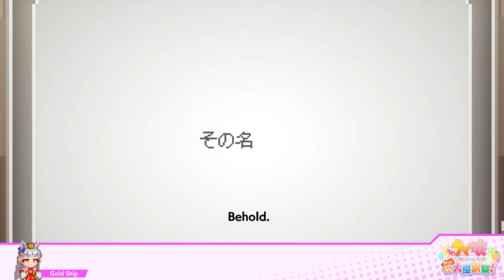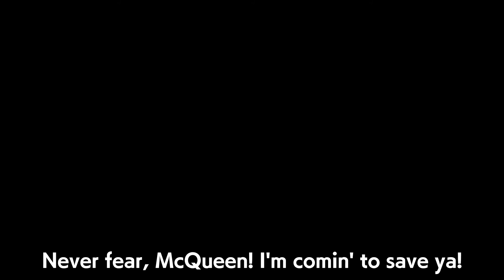Umamusume Pretty Derby • Party Dash First Trailer • PS4 Switch PC